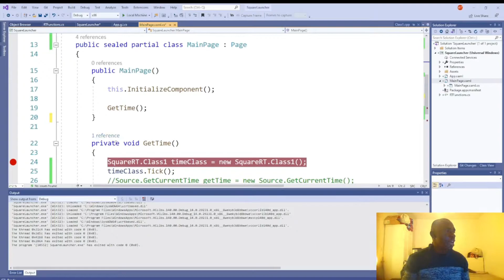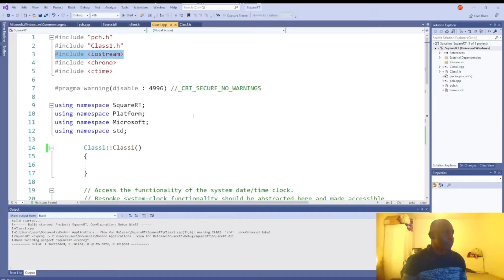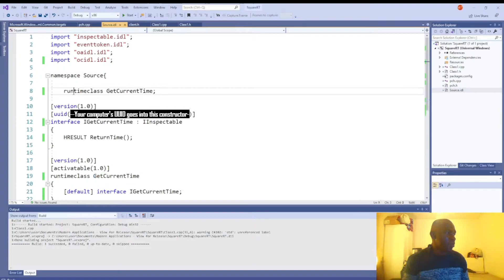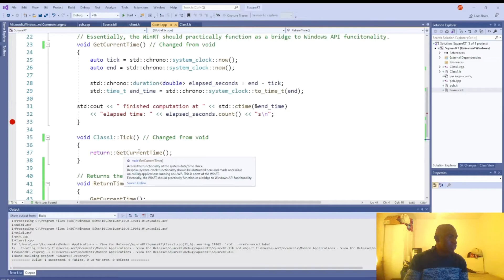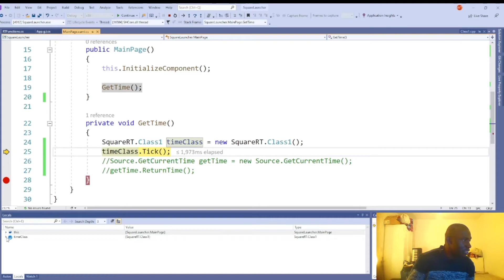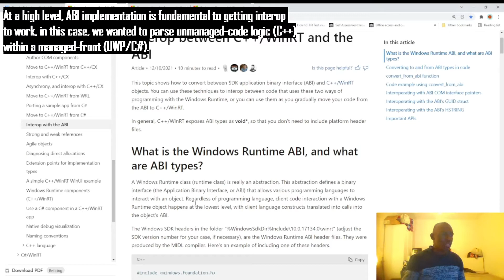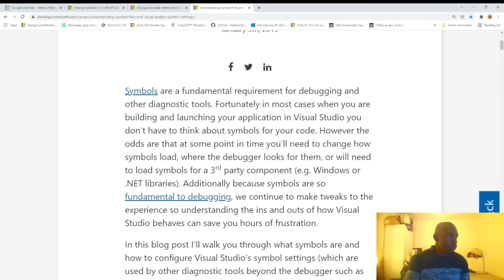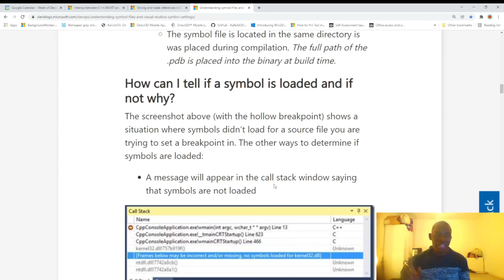Windows Runtime Component Tutorial - How to utilise C++ code in a C# application (UWP, C#/C++/WinRT)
Greetings all. I recorded this video some months ago, but I've decided to (re)upload it now, funnily enough.
This simple demo will show you the basics of utilising a Windows Runtime Component project type to leverage a C++ projection, that allows you to reference unmanaged functionalities from C++ in a C# environment.

Williams Teddy-Jimoh